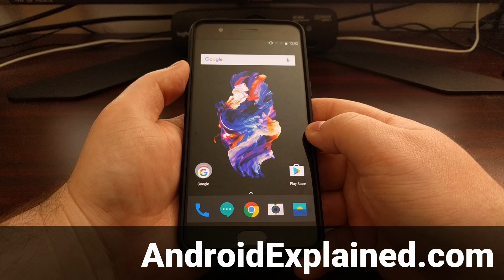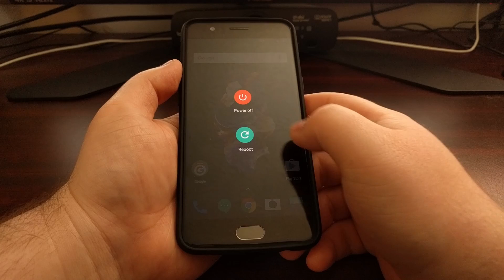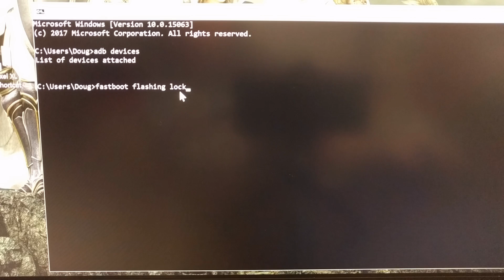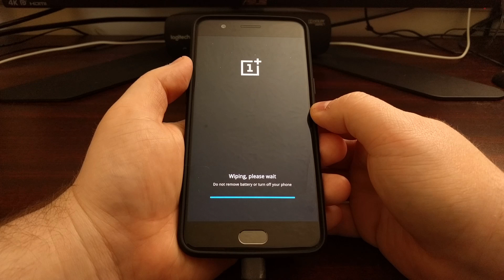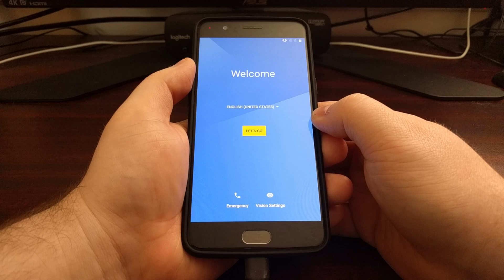OnePlus 5 | Lock the Bootloader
If you ever find the need and want to relock the bootloader of the OnePlus 5, then you can follow these quick and easy steps outlined below.